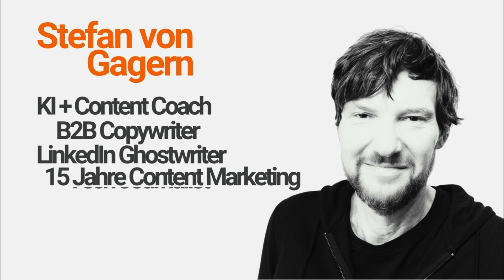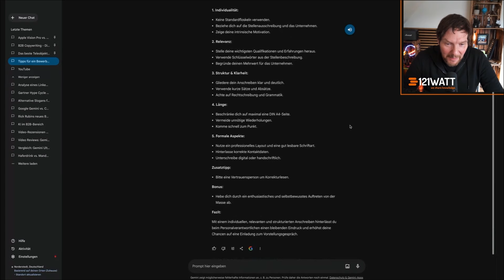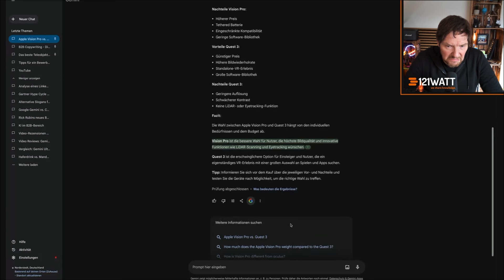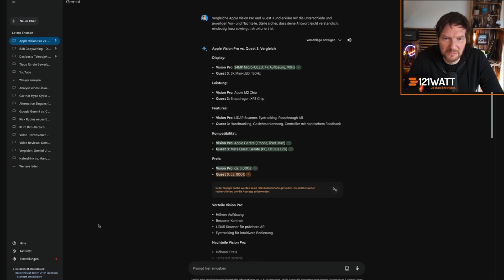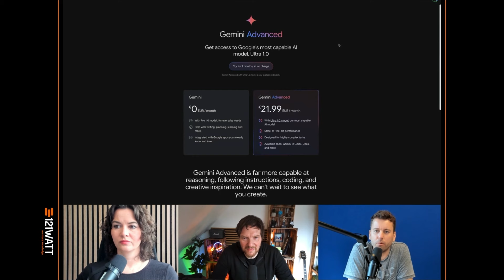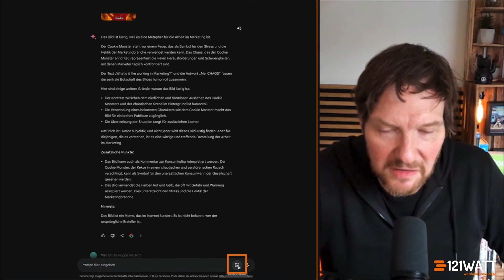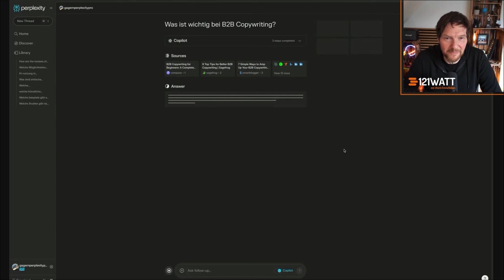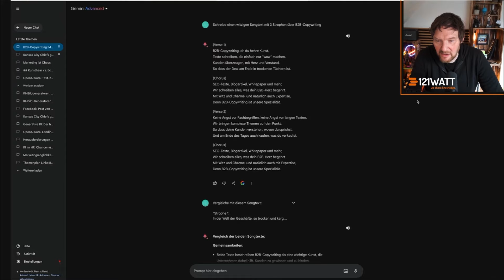Gemini Advanced vs. ChatGPT-4: Welcher KI-Chatbot ist besser?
Mit Gemini hat Google als Reaktion auf ChatGPT seinen eigenen Chatbot entwickelt. In diesem Video testen KI-und Content-Coach Stefan von Gagern, Sarah-Yasmin Hennessen und Patrick Klingberg für dich, was das Tool in seiner kostenlosen, als auch kostenpflichtigen Version eigentlich kann, welche Unterschiede es zu ChatGPT gibt und ob es der Konkurrenz aktuell schon standhält. Des Weiteren erfährst du, für welche konkreten Anwendungsfälle es sich bewährt hat.

Wir beantworten dir folgende Fragen:
01:23 Was kann die kostenlose Version von Gemini?
02:35 Gibt es unterschiede im Prompting zu ChatGPT?
02:58 Wie unterscheidet sich das Interface?
07:20 Wie performt Gemini im Vergleich zu ChatGPT?
08:00 Wo liegen die Stärken von Gemini?
09:01 Gemini Advanced - Was beinhaltet die Pro-Version?
10:52 Wie kreativ ist Gemini im Vergleich zu ChatGPT?
12:18 Bilder interpretieren mit Gemini?
14:12 Was ist dein Fazit zu Gemini?

💌 Du möchtest die News direkt in deinen Posteingang bekommen? Dann melde dich hier zu unserem 121STUNDEN Newsletter an